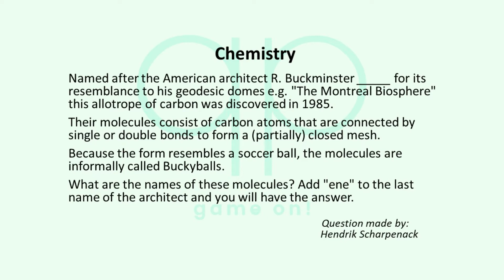Season 123 Question 14 of 14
Quizzypedia

Category: Chemistry
Named after the American architect R. Buckminster _____ for its resemblance to his geodesic domes e.g. "The Montreal Biosphere" this allotrope of carbon was discovered in 1985. Their molecules consist of carbon atoms that are connected by single or double bonds to form a (partially) closed mesh. Because the form resembles a soccer ball, the molecules are informally called Buckyballs. What are the names of these molecules? Add "ene" to the last name of the architect and you will have the answer.

Question made by:
Hendrik Scharpenack

Category: Tennis
Maybe the best German tennis player after the era of Becker and Stich and before Alexander Zverev started dominating the courts. He won the Olympic silver medal in Sydney in 2000 and he reached the semifinals of the Australian Open (1999, 2002, 2007) and Wimbledon (2009). In 2002, he climbed to number 2 on the men's ATP singles list. What is the name of this retired tennis player who is currently the tournament director of Indian Wells?

Answer: Tommy Haas
Most important rules:

1) No googling or looking up the answer in any other way!
2) Only one answer per contestant, per question, so think carefully before you submit your answer. 3) The answer will be revealed after 3 days (except for the last two questions).